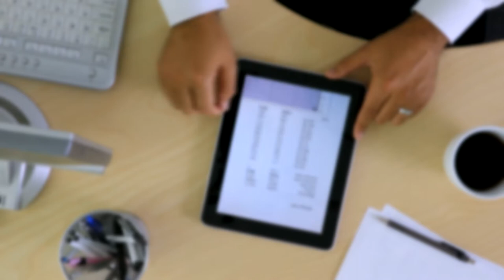Landing Page Monkey Video Background - Working at Desk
Video Motion Backgrounds to use with LandingPage Monkey.

Working at Desk